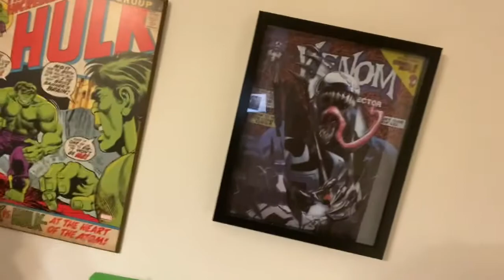Monster Hunter Vlog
Bo Sawyer starts his own Vlog! Join him on a day in the life of a Monster Hunter and see what really goes on